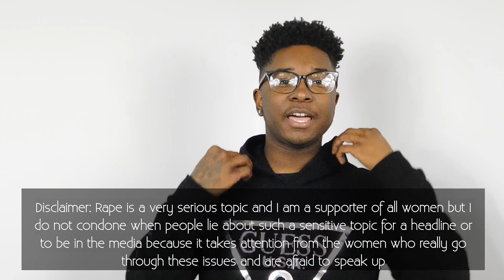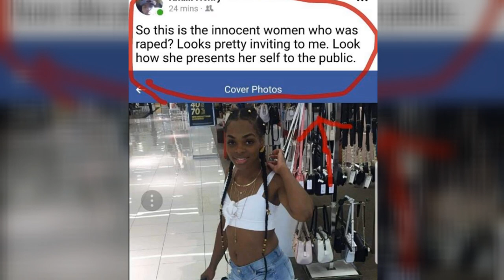Mar Talk: Episode 4 | Teyana & Iman, Future New Album, Chris Brown, Jasmine Eiland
Snapshat: mark.ad7